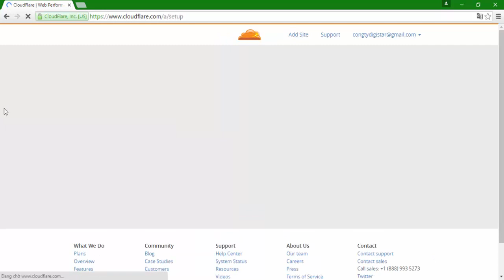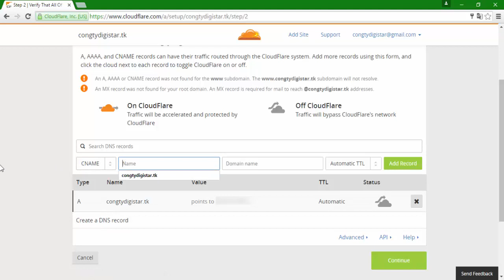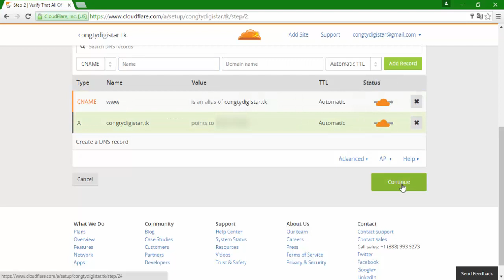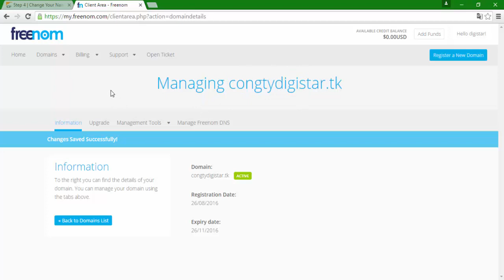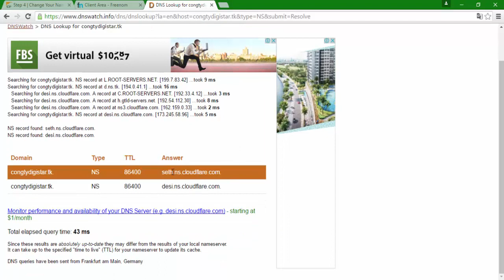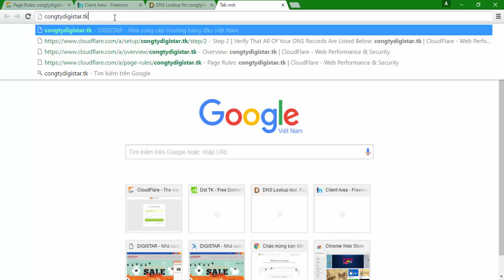Phần 13: Hướng dẫn cấu hình chuyển hướng tên miền bằng CloudFlare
Video hướng dẫn cách cấu hình chuyển hướng tên miền bằng CloudFlare